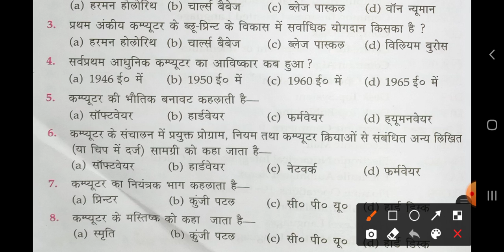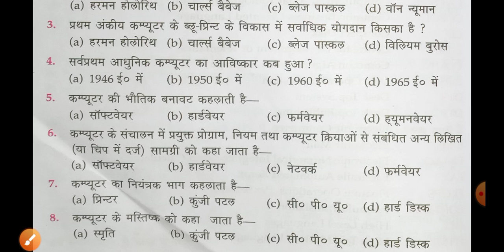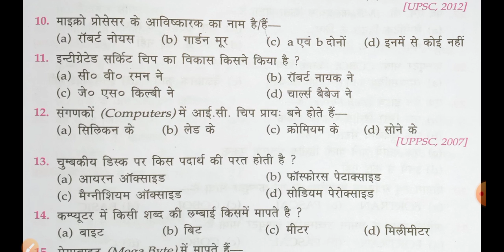Computer MCQ Test -1 || Total Questions 15 || Taiyari Nagar.